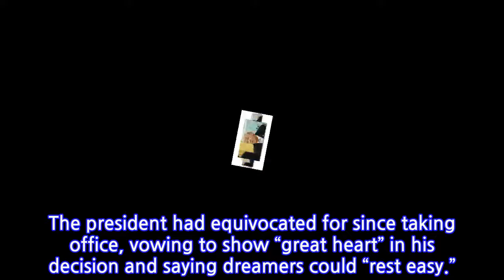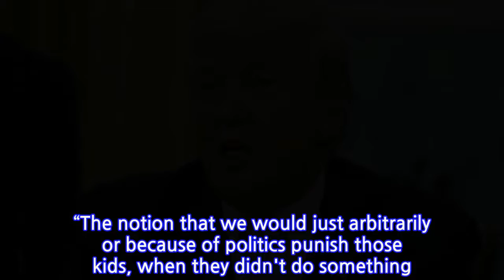Trump administration announces end of immigration protection program for ‘dreamers’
The Trump administration announced Tuesday it would begin to unwind an Obama-era program that allows younger undocumented immigrants to live in the country without fear of deportation, calling the program unconstitutional but offering a partial delay to give Congress a chance to address the issue.